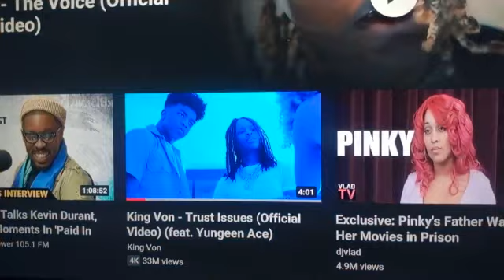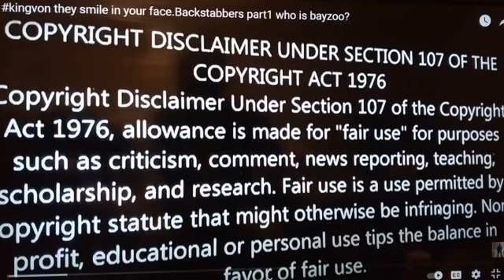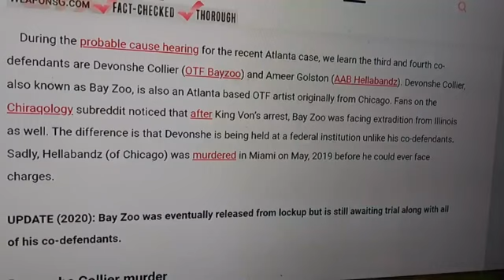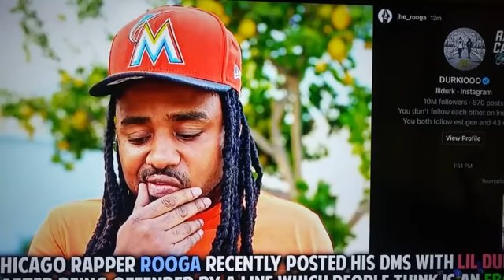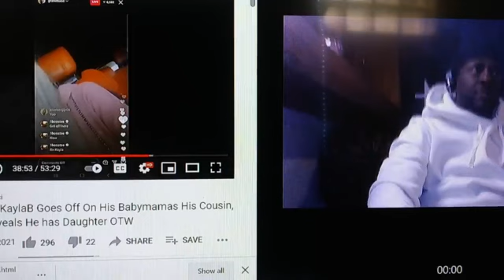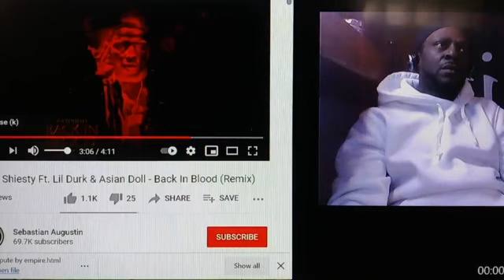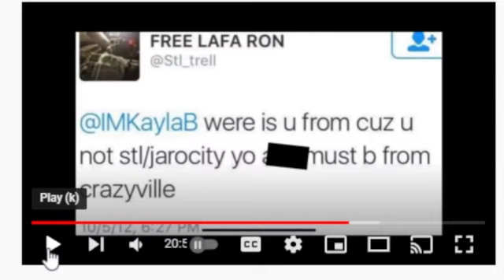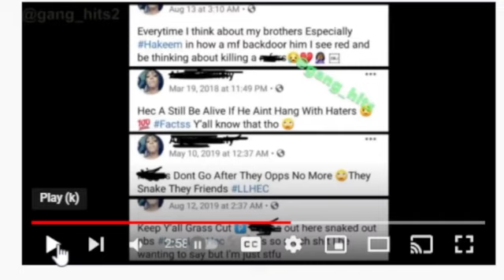The King Von In the Pit Surrounded by Snakes 🐍🐍 The Industry Sacrificial Lamb 🐑 Pt2/ KashTheDon🎯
4#kingvon